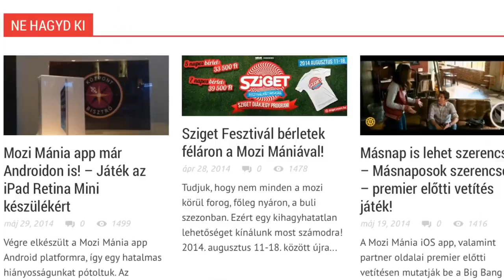A közös szenvedély- magyar szinkronos előzetes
Augusztus 7-től a cinema Cityben!
Színes, magyarul beszélő, francia dráma, 110 perc, 2014 (12+)
IMDb értékelés: 3.1/10

Néhány, a labdarúgást szenvedélyesen szerető eltökélt szakember a 20. század elején összefog egy közös cél érdekében: hogy létrehozzák a Nemzetközi Labdarúgó szövetséget, amely összefogja, képviseli az érdekeit az akkor még formálódó labdarúgó sportágnak. Az ambícióik mellett a kezdeti nehézségek ellenére is kitartva, a legendás Jules Rimet vezetésével megalakul a Fédération Internationale de Football Association, ma ismert nevén a FIFA. Az alapítók erőfeszítései nyomán 1930-ban megrendezésre kerül az első Labdarúgó Világbajnokság Uruguayban, és útjára indul egy olyan sikertörténet, amely mára a világ legismertebb sportjává tette a labdarúgást, melynek világbajnokságai az Olimpiák népszerűségével vetekszenek.

rendező: Frédéric Auburtin
forgatókönyvíró: Frédéric Auburtin, Jean-Paul Delfino
zeneszerző: Jean-Pascal Beintus
operatőr: Inti Briones
producer: Louisa Maurin
vágó: Olivier Gajan

szereplő(k):
Tim Roth (Sepp Blatter)
Sam Neill (Joao Havelange)
Thomas Kretschmann (Horst Dassler)
Gérard Depardieu (Jules Rimet)
Jemima West (Annette Rimet)
Karina Lombard (Linda)
Fisher Stevens (Carl Hirschmann)
Jason Barry (Edgar Willcox)
Richard Dillane (Larsen)
Martin Jarvis (Sir Stanley Rous)
Anthony Higgins (Lord Kinnaird)
Antonio de la Torre (Enrique Buero)
Nicholas Gleaves (Henri Delaunay)
Serge Hazanavicius (Robert Guérin)
Jean Kinsella (riporter)
Antony Byrne (Frederick Wall)
Steven Elder (Rodolphe Seeldrayers)
Pippo Delbono (Ottorino Barassi)